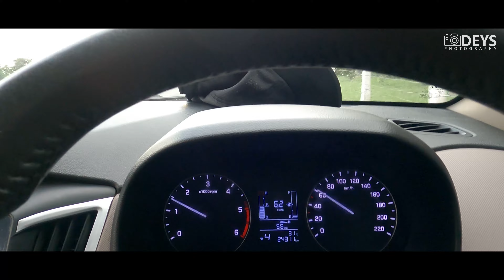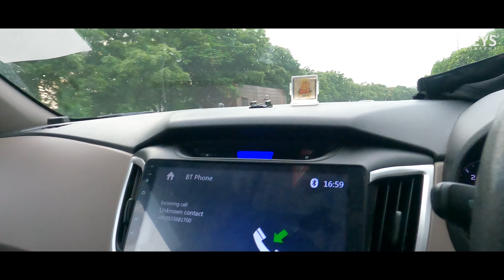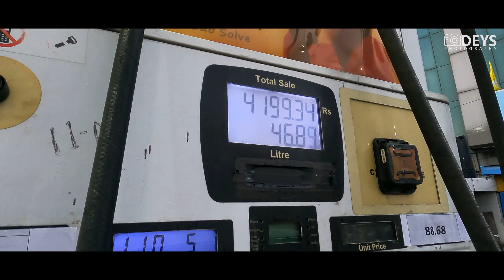Vlog 049 - Making of Durga Murti, CR Park, Delhi | Deys Photography